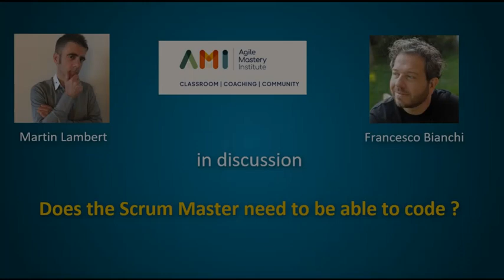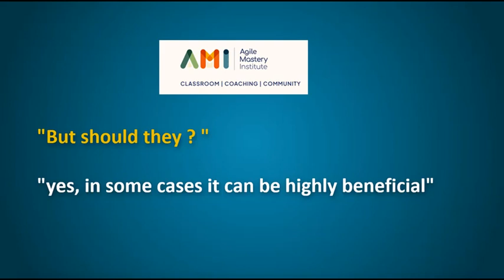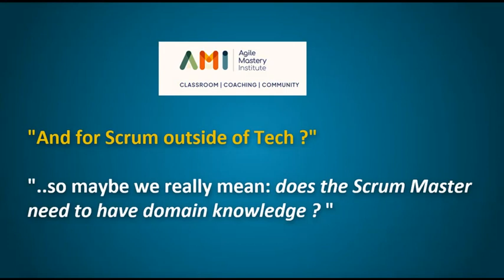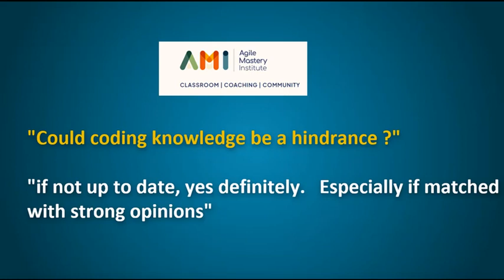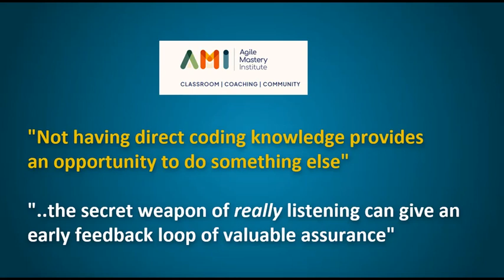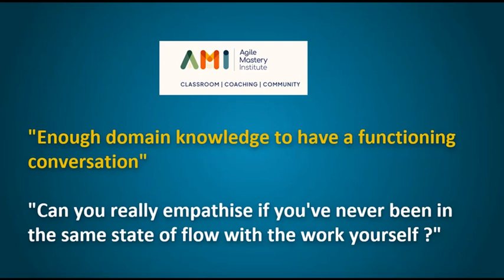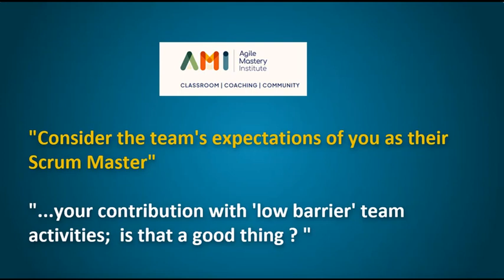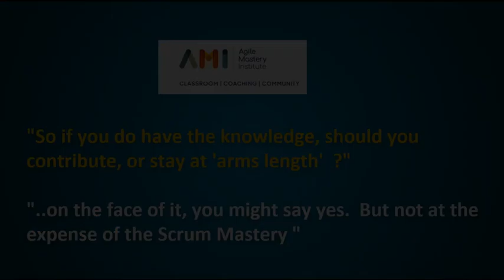Does a Scrum Master need to be able to code?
Martin Lambert and Francesco Bianchi have a friendly debate about whether a Scrum Master needs to have technical skills to be effective in their role.